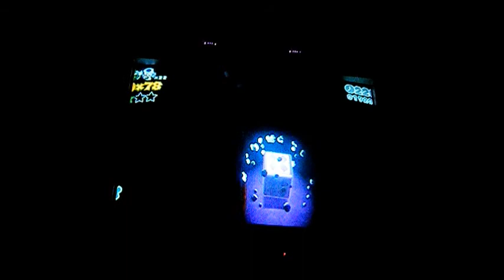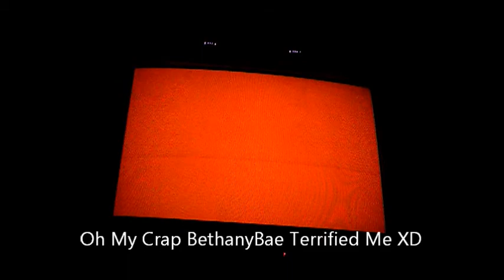Let's Play Super Mario 3D World Part 27 World 8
This Is Still Gonna Be Fun For All Of Us XD

Enjoy :D